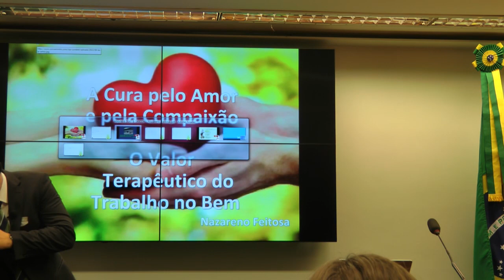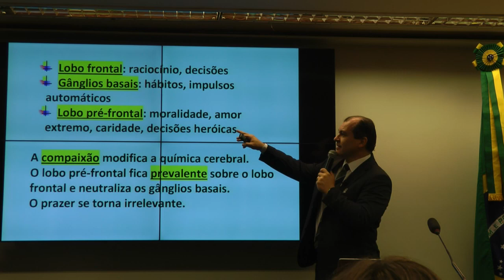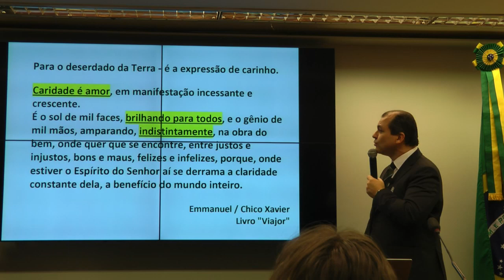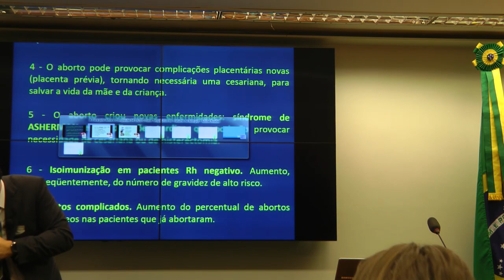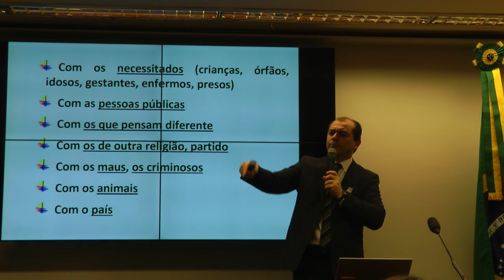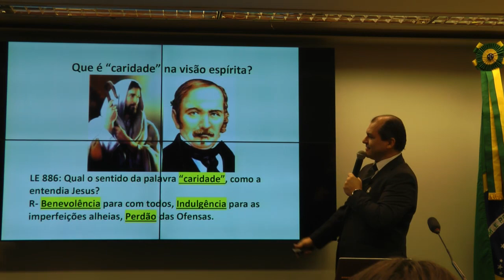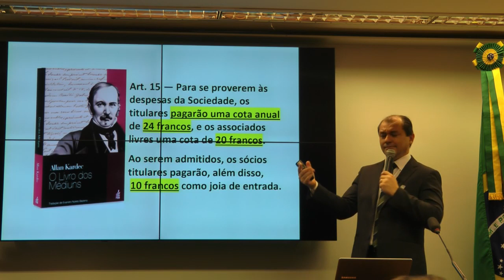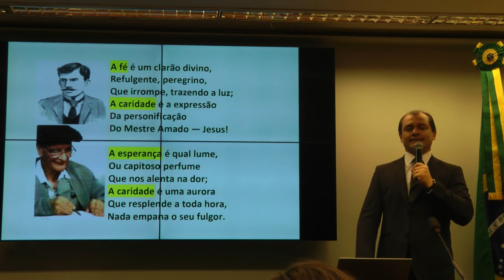Aborto e STF: A Cura pelo Amor. Vida e Reencarnação HD Nazareno Feitosa 2016 Congresso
Palestra Aborto e STF: A Cura pelo Amor. Vida e Reencarnação HD com Nazareno Feitosa na Câmara dos Deputados, Brasília, 2016.

ABORTO NO STF: VERDADES E MITOS
Nazareno Feitosa

MITO 1: MILHARES DE MULHERES MORREM POR ABORTO CLANDESTINO NO BRASIL. Não é verdade. Dados oficiais do DATASUS informam que o número total de óbitos anuais por todos os tipos de aborto e não só clandestinos é de cerca de 80. A Dra. Marli Virgínia, ginecologista do GDF elaborou pesquisa demonstrando que no ano de 2006 foram somente 12 mortes em todo o Brasil. Se fosse verdade o número divulgado, todos nós teríamos alguém que faleceu por aborto clandestino em nossas famílias. Há mulheres que já fizeram onze abortos e ainda gozam de saúde.

MITO 2: OCORREM MILHÕES DE ABORTOS NO BRASIL. O número das estimativas (não há estatísticas sobre aborto) tem sido super-estimado pelos abortistas, conforme declaração do Dr. Bernard Nathanson, ex-abortista, que confessou que eles multiplicam por 10, 100, etc. o número de abortos e de mortes para conseguirem a legalização (Fonte: Livro América que Aborta).

MITO 3: O ABORTO É A SOLUÇÃO. O aborto, além de matar crianças, somente prejudica a mulher. Provoca aumentos dos problemas orgânicos, psicológicos e psiquiátricos nas mulheres, como: ORGÂNICOS: Hemorragia, perfuração do útero, infecção, sepse (infecção generalizada), morte (Tratado de Ginecologia - Williams/Hoffman). Pesquisas sugerem que aumenta os índices de: câncer de mama, de útero, de ovário, gravidez ectópica, abortos espontâneos, partos prematuros, síndrome de Asherman, complicações tardias, frigidez, esterilidade. Ademais, engravidar e amamentar são processos que reduzem muito o risco de câncer de mama. PSICOLÓGICOS: Síndrome Pós-Aborto (PSA), queda na autoestima, sentimento de culpa, frustração do instinto materno. PSIQUIÁTRICOS: Ansiedade generalizada, neuroses diversas, síndrome do pânico, depressão profunda, dependência química, alcoolismo, suicídio, etc. (**)

MITO 4: A MULHER TEM O DIREITO DE ESCOLHA. Estudos demonstram que em quase 80% dos casos, a mulher é influenciada ou obrigada a fazer o aborto pelo parceiro, pais, família, ou seja, ela não é livre para decidir se aborta ou não. Depois que a criança nasce, a família e os avós passam a adorá-la, especialmente a mãe. Em verdade, ela pode escolher engravidar ou não, há dezenas de métodos contraceptivos. Depois de gerar um bebê, ela não pode matá-lo, pois o corpo dele não lhe pertence.

MITO 5: DEVEMOS LEGALIZAR O ABORTO PELO SUS. O Sistema de Saúde só consegue atender uma parcela mínima de pessoas. Hoje, crianças morrem ou ficam com sequelas por falta de leitos para nascer! Como obrigar o SUS  e os contribuintes a pagar pela morte de crianças inocentes?

MITO 6: O ABORTO DIMINUI AS MORTES MATERNAS. O que mais tem dado resultado na redução de óbitos maternos é melhorar a assistência no pré-natal, parto e puerpério (v. Chile) (***)

MITO 7: LEGALIZAR O ABORTO DIMINUI A PRÁTICA. Após legalizado, em todos os países pesquisados o número de aborto aumentou assustadoramente (quando não aumentou tanto é porque a estimativa era mentirosa). Mesmo com o aborto em clínicas, ainda ocorrem mortes (v. filme Bloody Money, no Youtube) e com o aumento do número de abortamentos, o número absoluto de mortes fica semelhante ao anterior. No Uruguai, os abortistas divulgavam mais de 30.000 abortos por ano. Após a legalização, viu-se que não passavam de 4.000. (***)

MITO 8: A PÍLULA DO DIA SEGUINTE NÃO É ABORTIVA. A fecundação ocorre algumas horas após o ato sexual. Após esse período, a PDS impede a fixação do blastocisto (futuro bebê) nas paredes do útero, impedindo a nidação e não a fecundação. Portanto, se tomada após algumas horas, provoca ABORTO, além de ser uma “bomba de hormônios”, tal a quantidade que carrega.

MITO 9: ABORTAR NO BRASIL É DIFÍCIL. Após normas infralegais (e ilegais) recentes, basta a mulher declarar que foi vítima relação não consentida ou estupro, mesmo sem boletim de ocorrência policial, após entrevista com psicólogo e médico, que recebe a autorização de abortar o bebê nos hospitais dos SUS.